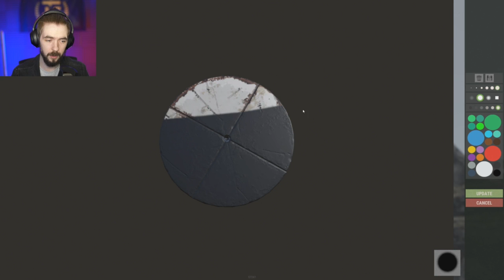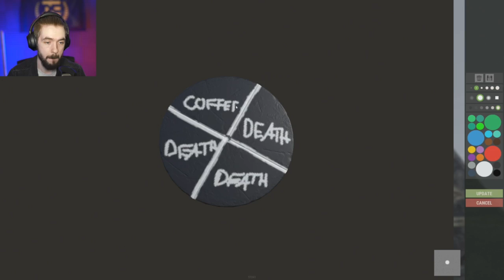jacksepticeye plays rust (ep.4) | twitch stream | January 1,2021